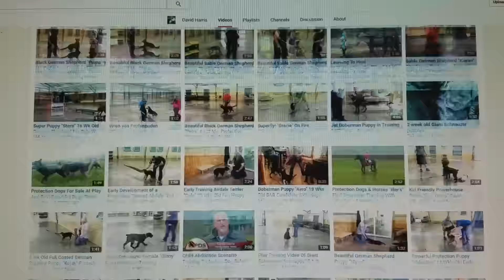Genetics Matter!! Prufenpuden Bloodlines Family Raised Protection Dog For Sale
Want to buy a personal protection dog???  It all starts with proper breeding.  Listen to Master Breeder & Trainer David Harris discussing WHY genetics matter.

Training and Developing Protection Dogs. Giant Schnauzers, Dobermans, German Shepherds, Rottweilers, Malinois. Pictures, Prices $$$$$, video Links, Complete bio's on all dogs for sale. Check it out.  Tons of free information on purchasing a protection dog. Pricing information, levels of training all explained.